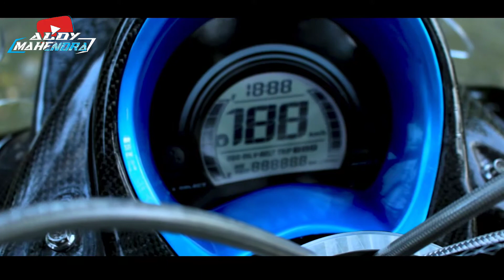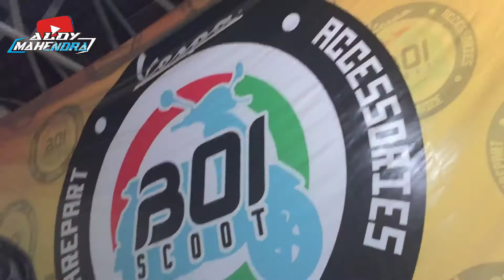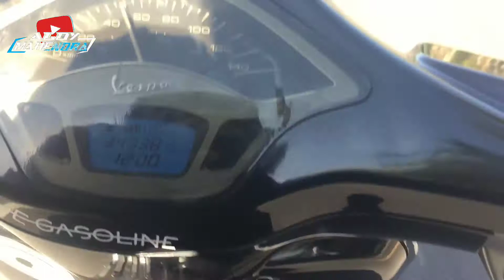SERVICE KE 2 VESPA SERVICE + MODIF TIPIS HARGA TAK DISANGKA KEHABISANNYA